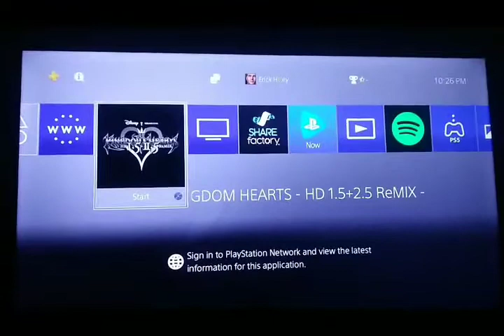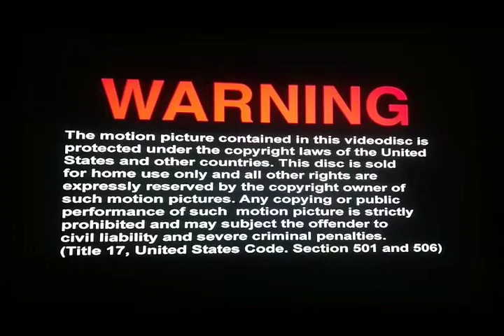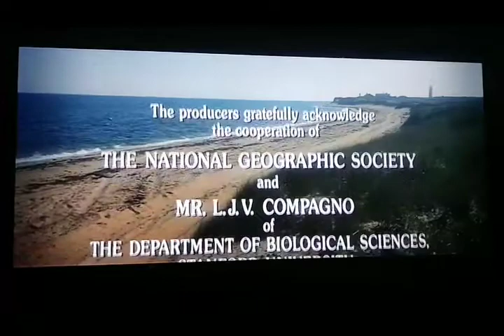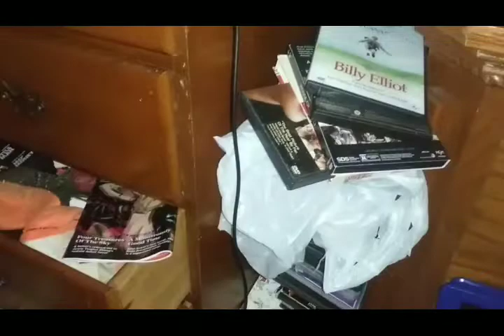Opening & Closing To Jaws 2000 DVD